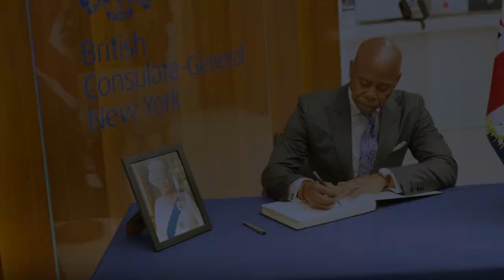Week In Review - September 3 - 9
From the West Indian-America Day Parade to the first day of school, NYC is back and better than ever as September kicks off!